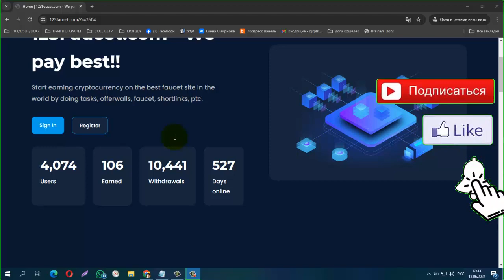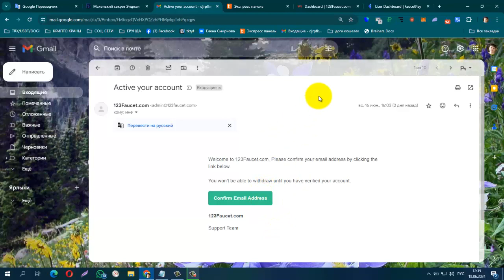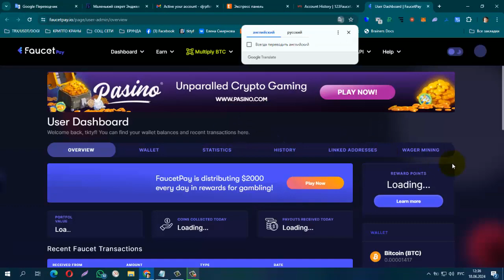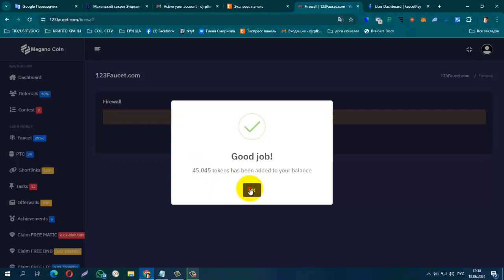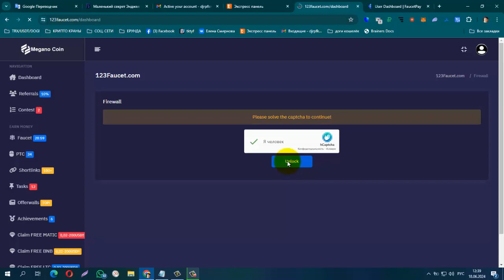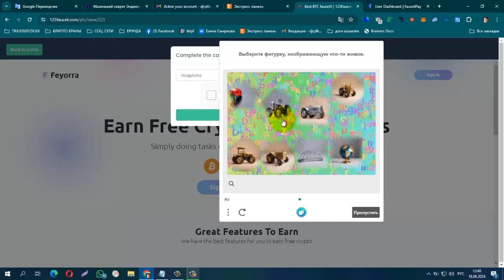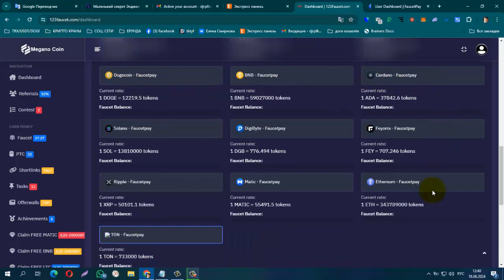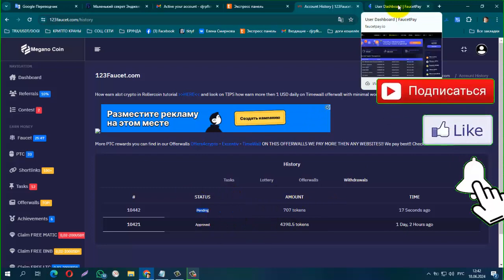ПЛАТИТ! БЕЗ ВЛОЖЕНИЙ! BUX 123Faucet, лёгкий заработок на просмотре сайтов, вывод на FP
ПЛАТИТ + 59681 LTC_sat ! БЕЗ ВЛОЖЕНИЙ! BUX 123Faucet, лёгкий заработок на просмотре сайтов, вывод на FP